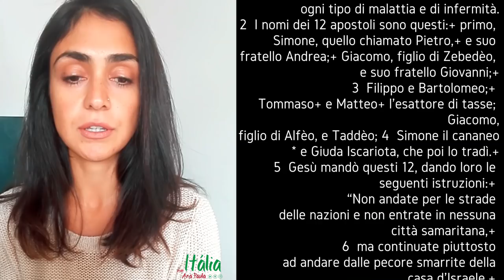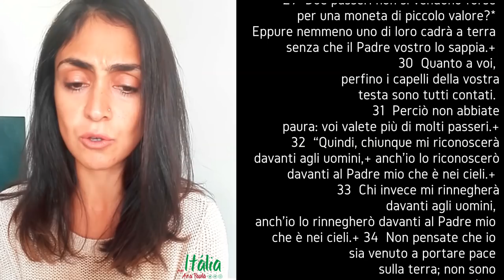Dia 10: Leitura do Evangelho de Mateus em italiano